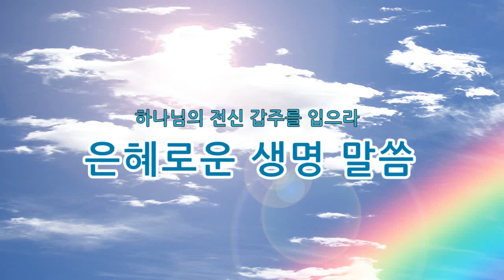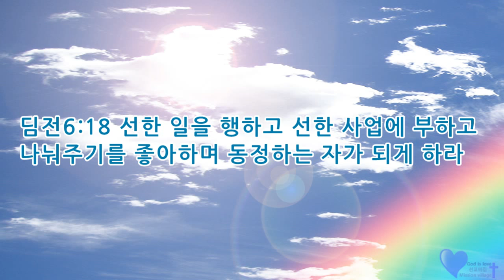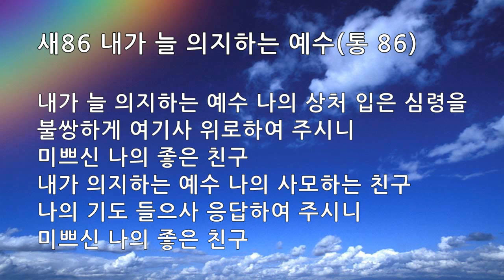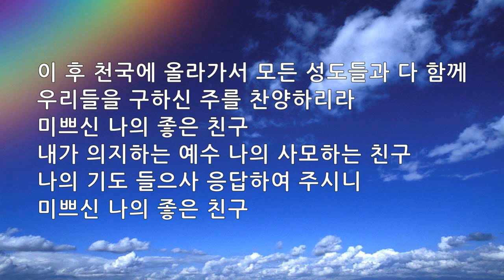매일묵상 매일찬송 347